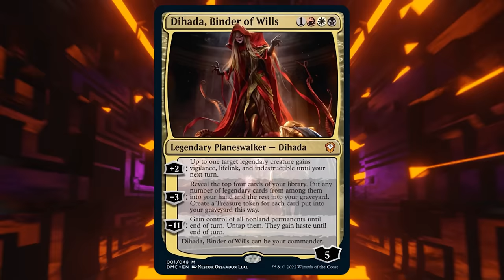The Complete Dominaria United Precon Review | Full Precon Guide and Upgrade Suggestions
We're guiding you through BOTH of Dominaria United's new preconstructed decks, Legends' Legacy and Painbow, talking about how they will perform, their reprints, and cards we'd add on and off a budget!

Twitter.com/NitpickingNerds

Joseph Maraschiello
Nitpicking Nerds
USA

Chapters of the video:
0:00 - 2:23: Overview
2:24 - 18:03: Legends' Legacy
18:04 - 36:35: Painbow